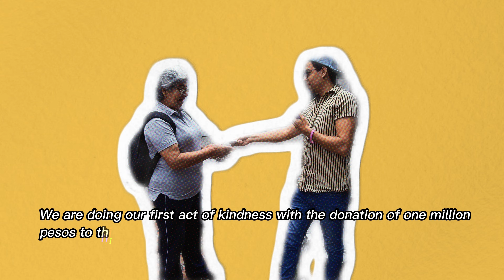We Gave Her 1.000.000 Pesos - Acts of Kindness : 𝙈𝙀𝘿𝙀𝙇𝙇𝙄𝙉 𝘾𝙊 🇨🇴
Meet one of the kind souls and a hard working woman in Medellín Colombia.  We met her by chance and saw she was really an amazing example of the wonderful people we meet every day here.  The local paisa people work so hard for everything.

Martha inspired us to start with this new mission to try and help when we can.  Yes, we know that 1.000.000 pesos is not making her rich but it helps. It relieves some stress for a few weeks.  It possibly pays her rent, or helps to buy food for her family, or maybe she now has an opportunity to have a few days off from work and take care of herself for even a few days.  How ever it helps her, we are happy to have had this small opportunity.

Thanks to Aaron and all the amazing people at @MURPHSLIFE for inspiring us to try and do our small part.  If you're not already following them on YouTube or Instagram, you really need to.

THINGS WE’D LIKE YOU TO KNOW
The men and women creating and editing these videos are all local to Medellín Colombia.  We welcome your comments and look forward to producing more tours, street vendors, acts of kindness and more on our channel for your enjoyment.